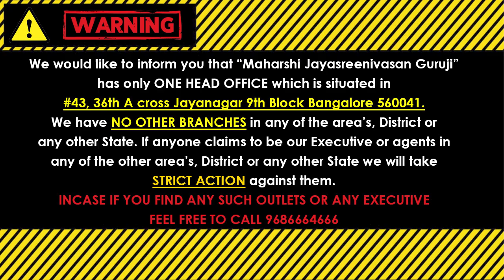ವೃಷಭ ರಾಶಿ 2023 ಮಾಸ ಭವಿಷ್ಯ || Vrushabha Rashi 2023 October 2023 || Prediction 2023 Vrushabha Rashi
(KALA NIRNAYA)

Visit our Office:
43, 36th A Cross, 9th Block, Jayanagar, Bengaluru, Karnataka 560069

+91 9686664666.